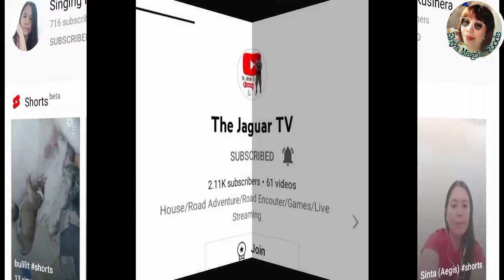Tikoy roll with sesame seeds#halayang ube fillings.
Hi everyone! share ko lng po ang aking recipe kong paano gumawa ng tikoy roll with sesame seeds, nilagyan ko siya ng ube halaya fillings, made from glutinous rice, all purpose flour and sugar. Hope you like it, Enjoy watching!

Ingredients needed:

1 cup glutinous rice
1/3 cup all-purpose flour
1 cup sugar
2 tbsp. powered milk
1/8 tsp. iodized salt
1/2 tbsp. vanilla extract
1/2 cup halayang ube
1-1/2 cups evaporated milk
1/2 cup kakang gata / or 1 sachet 50g
 power coconut milk dissolve in 1/2 cup
 boiling water